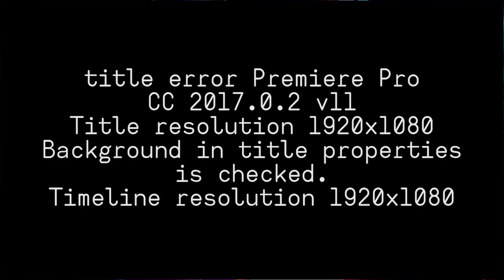Premiere Title Bug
When generating titles in Premiere Pro CC 2017 0.2 v11 and you checked background, the background does not match project resolution. Even if you have chosen the same resolution. In the video you can see that there is a video track under the title and in the borders of the image you can see it.